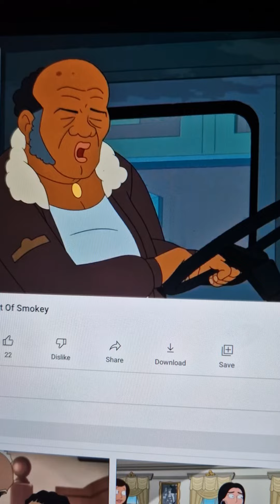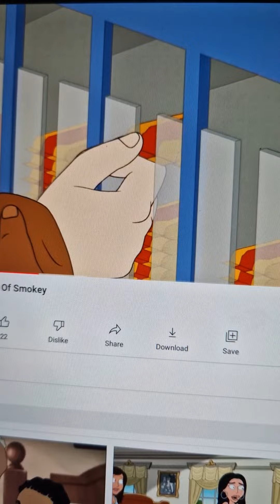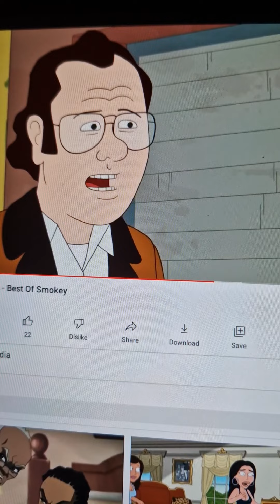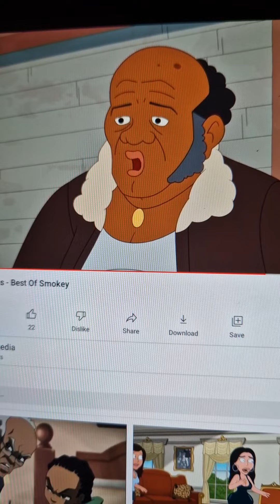Michael Kenneth Williams tribute